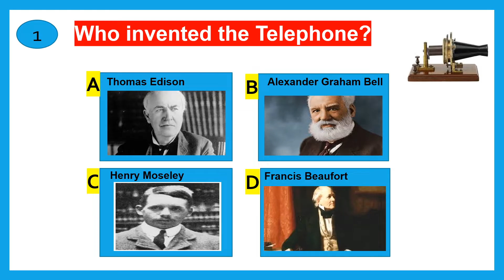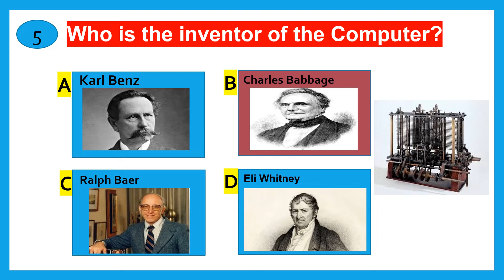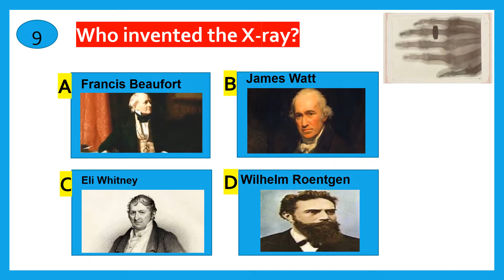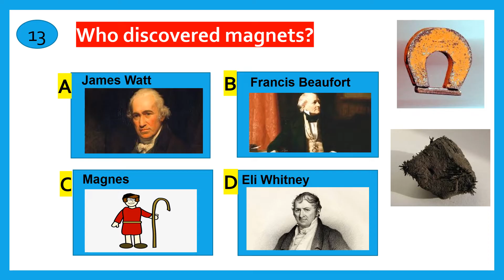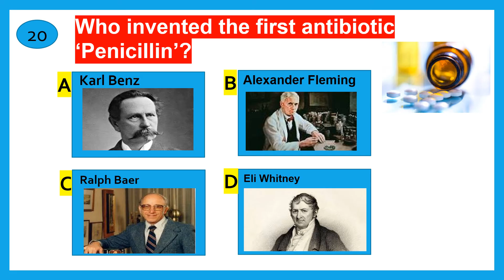KIDS QUIZ ON INVENTIONS || PART 28 || KIDS GK || GENERAL KNOWLEDGE FOR KIDS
THIS VIDEO CONTAINS 20 KIDS QUIZ ON INVENTIONS AND DISCOVERIES.
IT IS EASY FOR KIDS AND CHILDREN. QUIZ ON IMPORTANT INVENTORS.